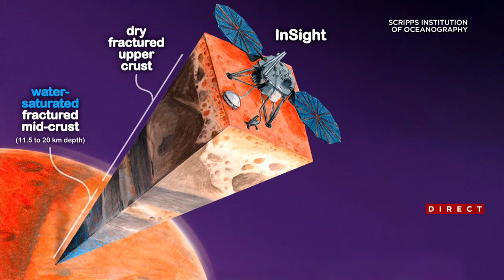Planète Mars: un océan d'eau pourrait se cacher sous la surface - Entrevue avec Robert Lamontagne, 1